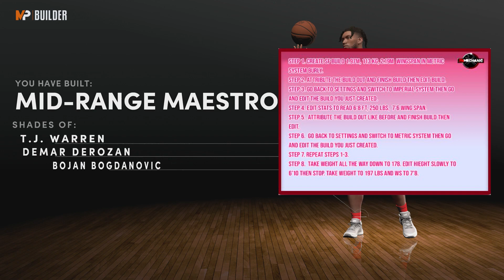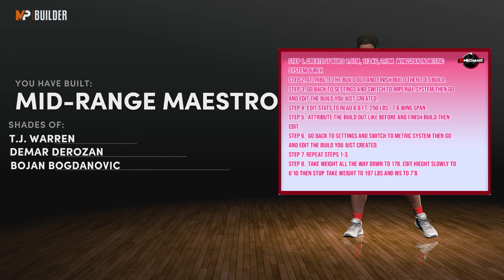*NEW* NBA 2K22 6'10 Glitched SF Finisher Build! Best SF Build In 2K22 Next Gen!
NBA2k22 bestglitchbuild glichgawd *NEW* NBA 2K22 6'10 Glitched SF Finisher Build! Best SF Build In 2K22 Next Gen!

In this video I share the my version of the 6'10 Demigod at SF!

If you are looking for a community of like minded players with positive vibes please follow the link below and join GAWDMILLZ  or Vegeta's discord community.